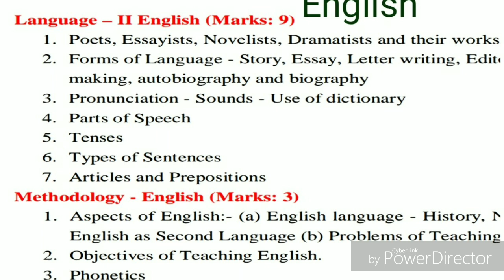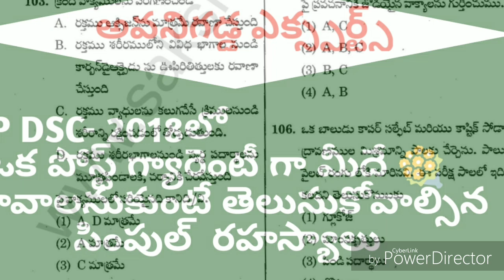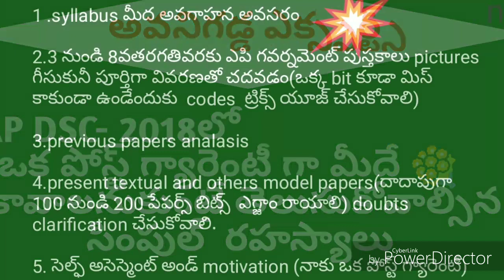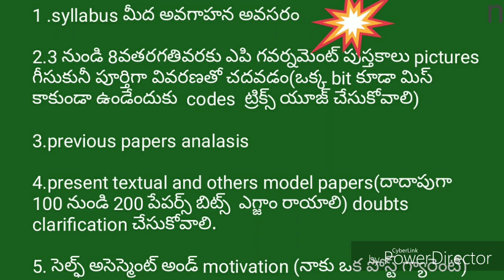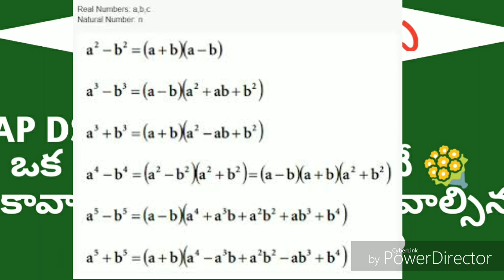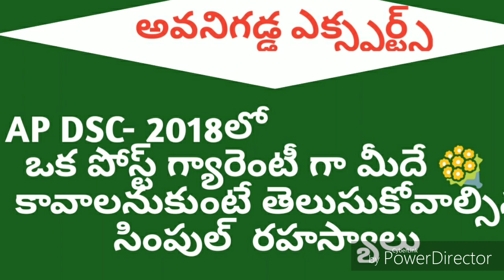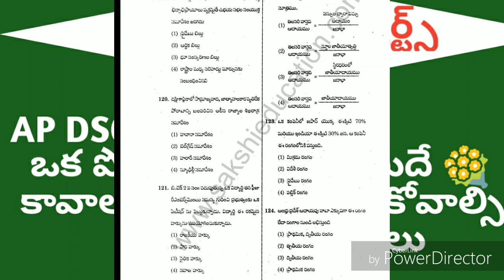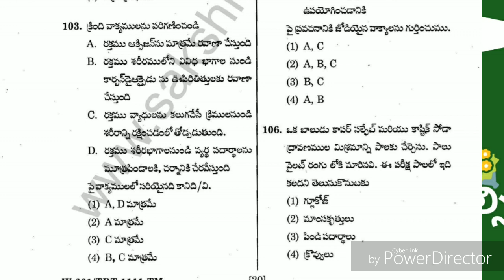AP DSC-2018 ఒక పోస్ట్ గ్యారెంటీ గా మీదే కావాలనుకుంటే అవనిగడ్డ ఎక్స్ పోర్ట్ తెలిపిన సింపుల్ రహస్యాలు